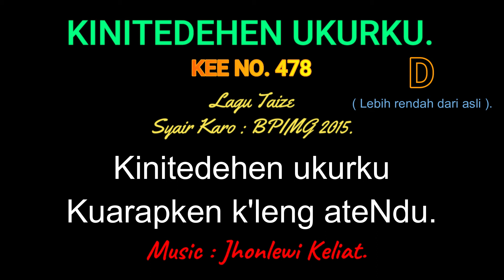KEE 478 (Karaoke Version). D (lebih rendah). KINITEDEHEN UKURKU.